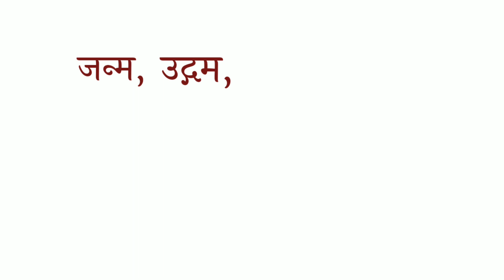Utpatti Ka Paryayvachi Shabd Bataiye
आज के इस विडिओ मे हम आपको Jalad Ka Paryayvachi Shabd के बारे मे बता रहे है। वीडिओ अच्छा लगे तो Like करे और अपने दोस्तों मे Share करें।